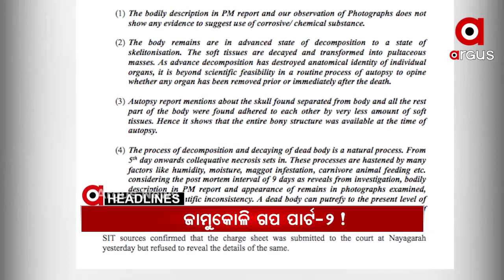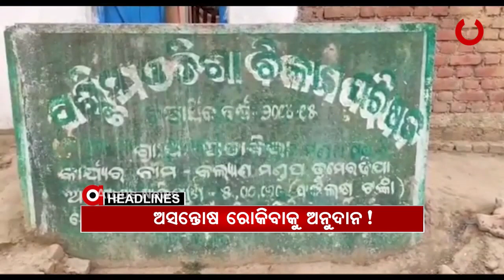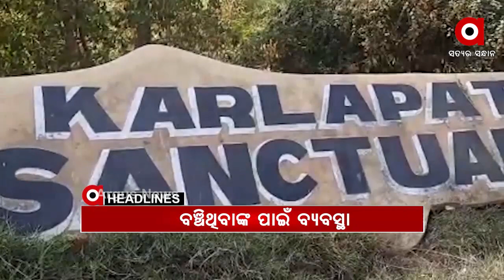Argus Headlines 7pm